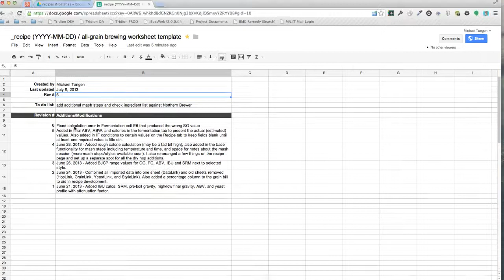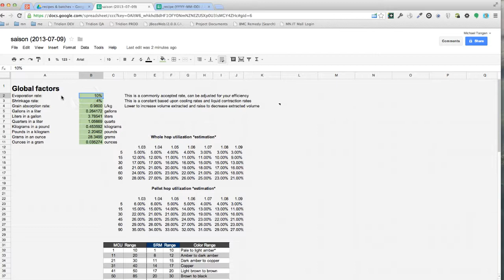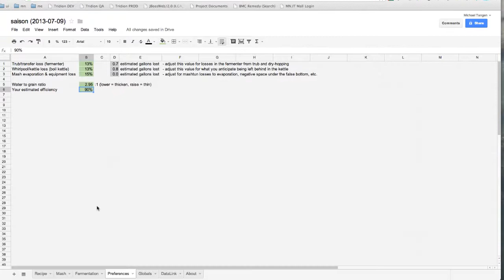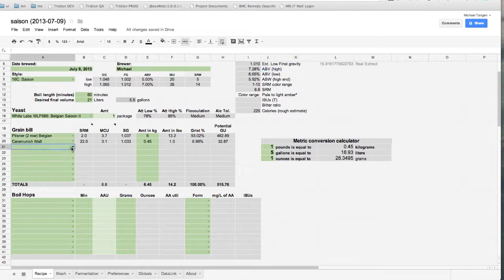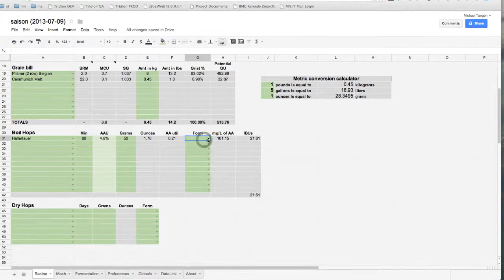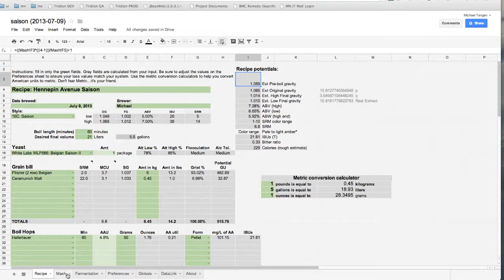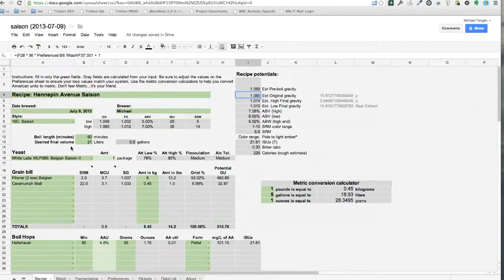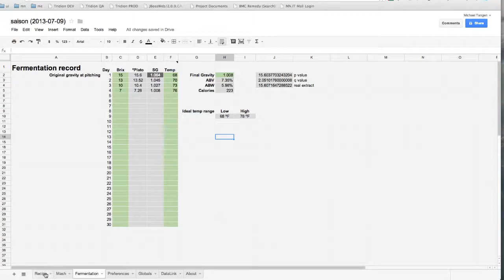How to use the all-grain brewers worksheet in Google Docs // Brew Nerds Community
This tutorial is designed to help you understand how to use this Google Spreadsheet for developing your all-grain recipes, your brew day, and fermentation schedule.  In the end, you'll have a complete record of your recipe and brew session stored in the cloud and accessible from your phone, tablet or computer without the need for special software.

To use it, make a copy of the spreadsheet to your Google Drive and use that as your master copy for further recipe development and brew sessions tracking.  Periodically check this master spreadsheet to ensure you're using the latest version.

If you have questions, comments, suggestions or bug fix requests, post them in the comments here or out on Brew Nerds Community.